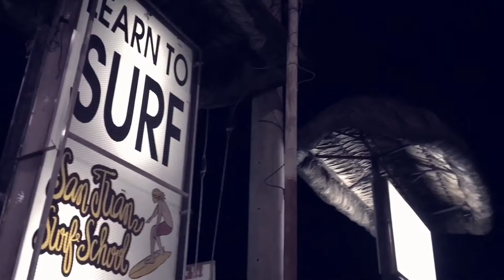San Juan, La Union | Travel Vlog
This place has a cool vibes and awesome culture, that's why I keep on coming back.

GEAR I USE:
MAIN CAMERA